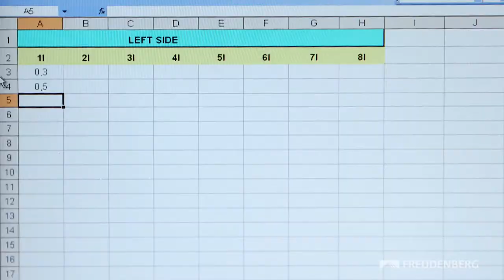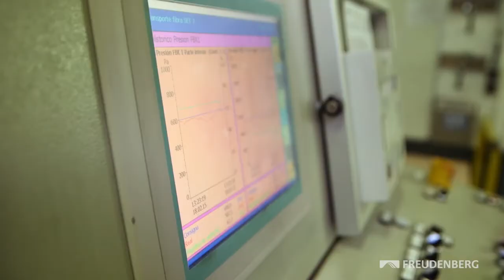Freudenberg Performance Materials is your technology partner for innovative cable tapes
We have been a leading supplier in the cable tape market for many years, with a focus on the energy sector. When developing our tapes, we are close to our customers and understand their needs.
Our knowledge and experience in this field enables us to produce a reliable and high quality product.